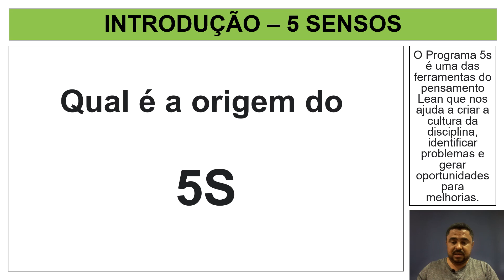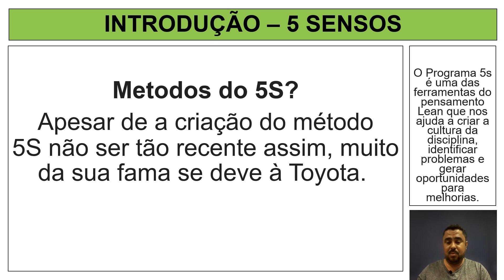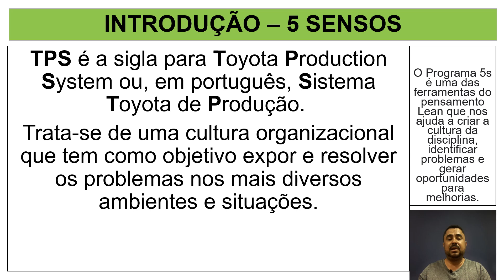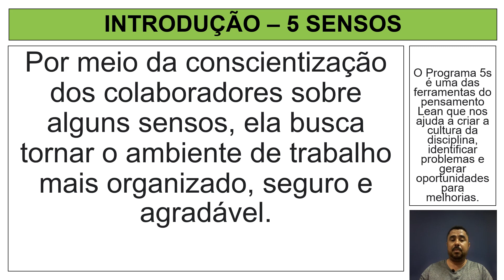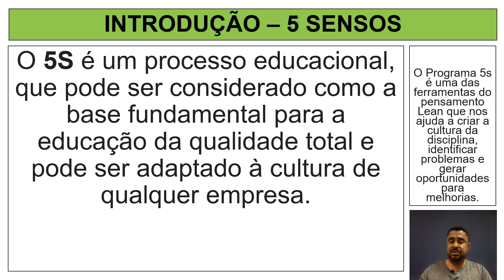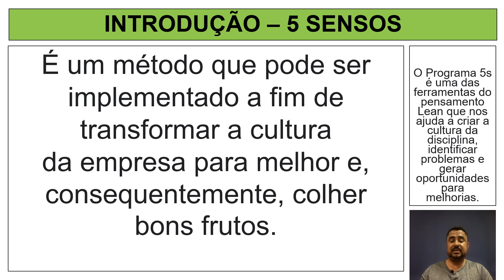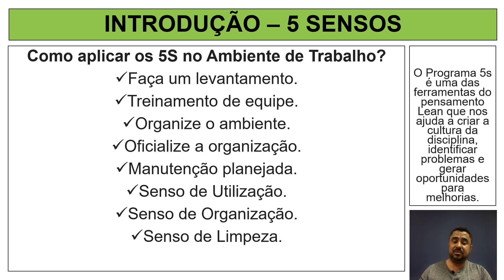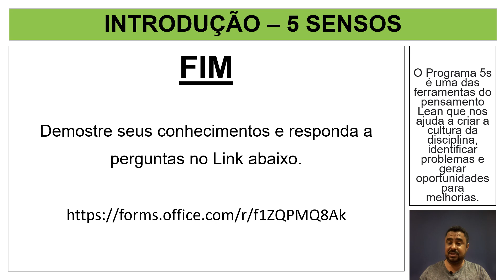Introdução 5 Sensos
O 5S é um programa de gestão para melhorar diversos pontos de uma empresa, como a organização, limpeza e padronização. Foi criado no Japão e originalmente significa Seiri, Seiton, Seiso, Seiketsu e Shitsuke.